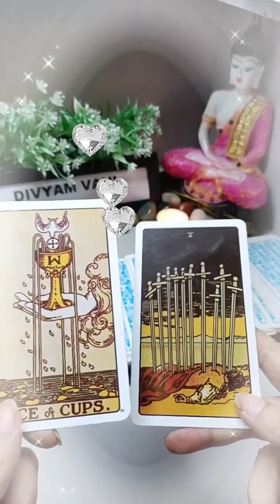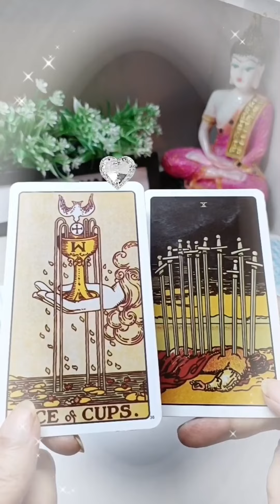What's Coming Immediate Next In Your Love Life